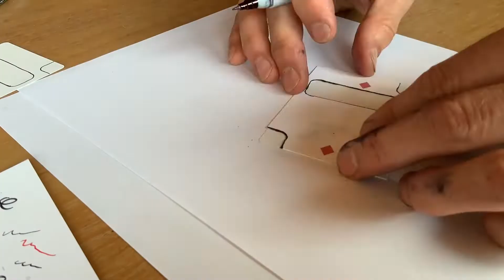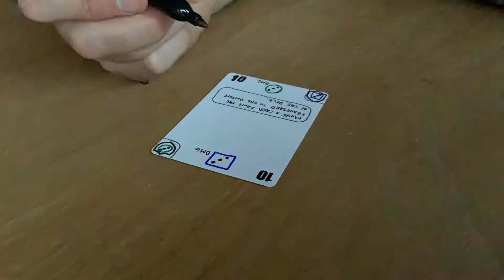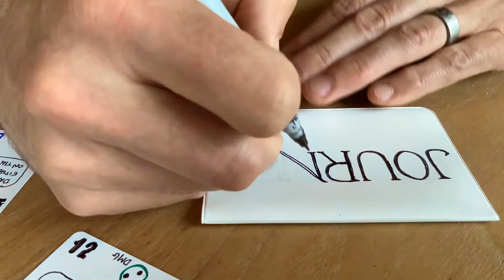Speedpaint of a complete card game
Button Shy is running a contest where you have to design a game that uses cards numbered 1-18. You must draw on their cards and wallet, and send it back to them. This is the entire process of making the cards for my entry: Journey.